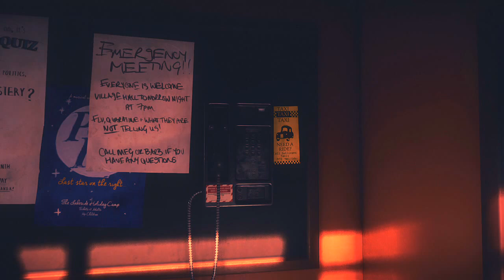Let's Play - Everybody's Gone To The Rapture - Part 9 - STEPHEN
Everybody's Gone to the Rapture is a first-person adventure video game that is developed by The Chinese Room and SCE Santa Monica Studio and published by Sony Computer Entertainment. A spiritual successor to Dear Esther, the game is set in a large open world and is a story driven game.

Available on PS4 Exclusively.